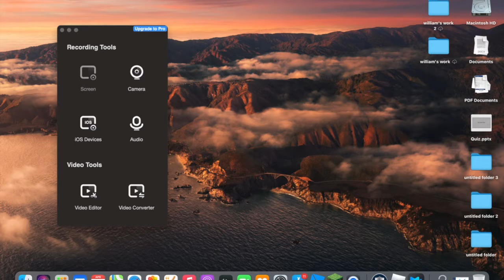MAKING MEGA NEON DOLPHIN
in this video I made a mega neon dolphin.